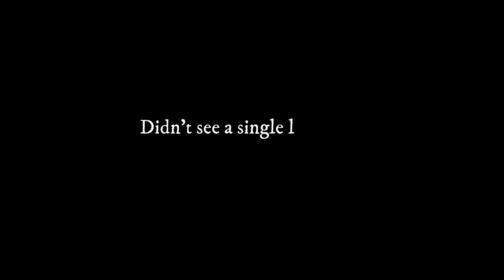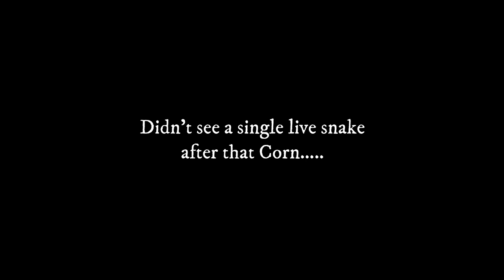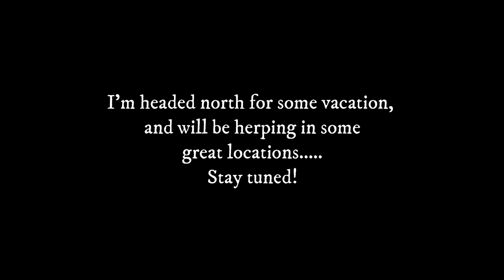25 Snake Night! Herping Florida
A great couple of nights of herping in Florida turned up some great snakes, including Corn Snakes, Pygmy Rattlesnakes, and more!